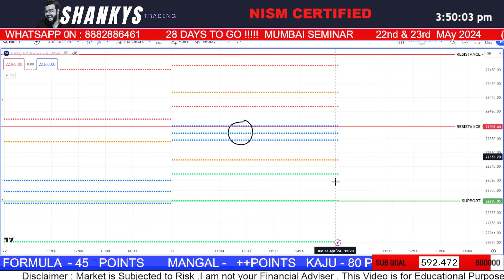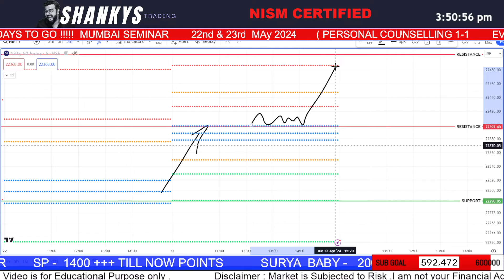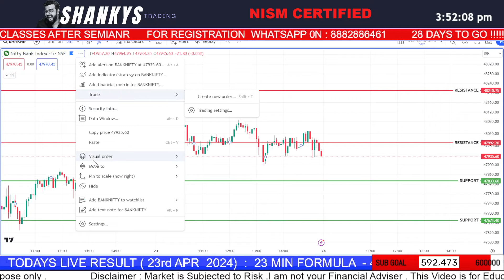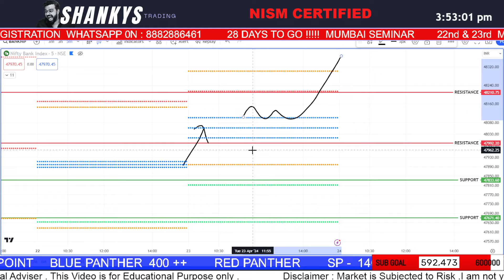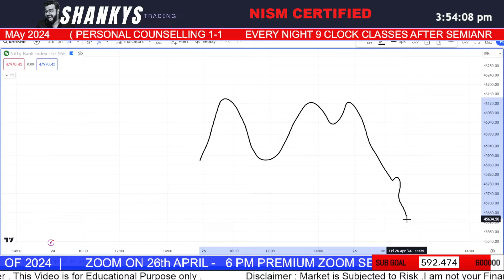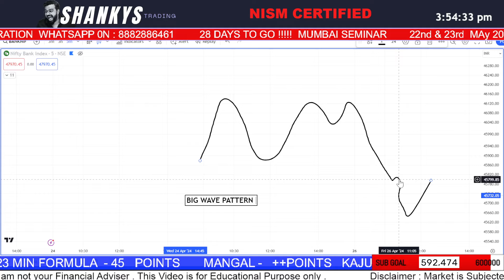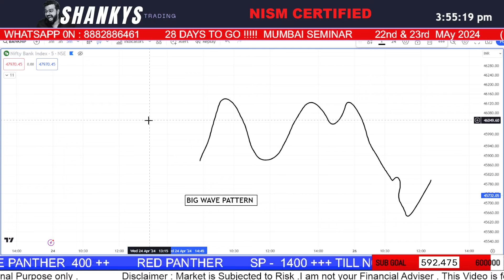24th APRIL2024 Tomorrow's Market Predictions for Bank Nifty & Nifty50: Expert Analysis and Insights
✅✅✅✅✅✅     NISM CERTIFIED   ✅✅✅✅✅✅

🔥 Monthly 699/-
🔥Quarterly 1999/-

      🔥🔥🔥🔥🔥 MUMBAI  Seminar on 22nd & 23rd February 2024 🔥🔥🔥🔥🔥🔥🔥🔥

2nd APRIL 2024 LIVE TRADING |  BANK NIFTY 50 | BANKNIFTY OPTIONS TRADING LIVE | INTRADAY TRADING LIVE

Content Focus:
Option Trading
Trading Strategies
Trading Psychology
Money Management & Risk Management
Technical Analysis